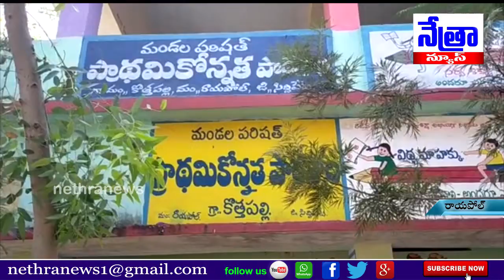సిద్దిపేట జిల్లా రాయపోల్ మండలంలో 71వ గణతంత్ర దినోత్సవం సందర్భంగా 150 మీటర్ల జాతీయ జెండా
|| Nethra News || Siddipet || Republic Day ||